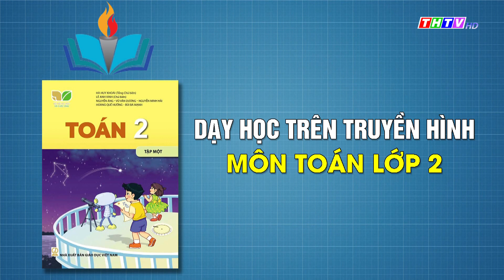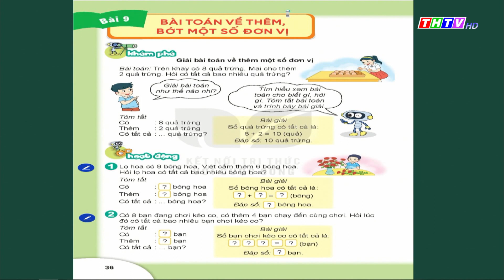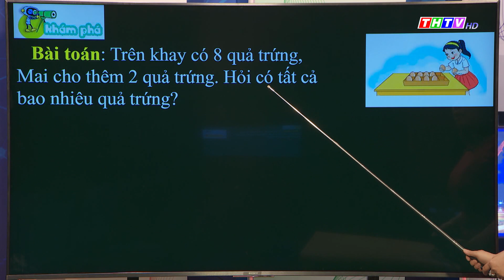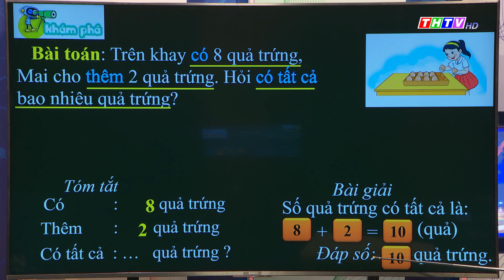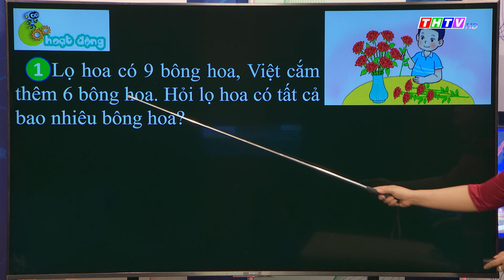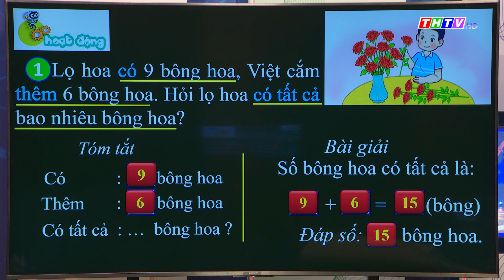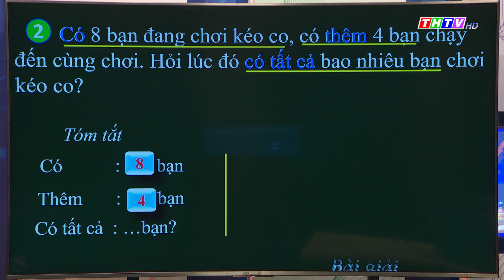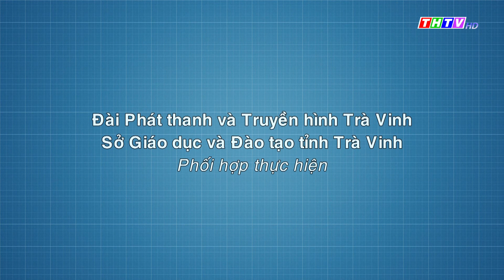Bài 9: Bài toán về thêm, bớt một số đơn vị (Tiết 1)|Toán lớp 2|Kết nối tri thức với cuộc sống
Cô Giang Thị Quyên - Trường TH Mỹ Hòa B, Huyện Cầu Ngang